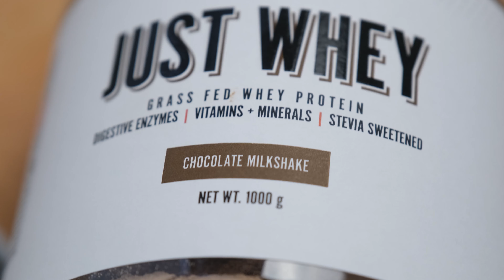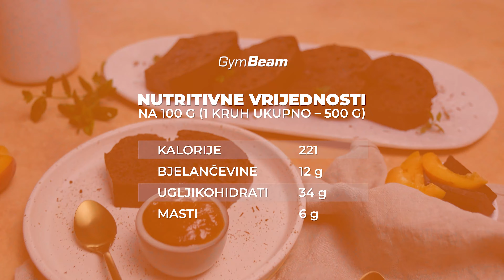Proteinski kruh s tikvicom i čokoladom l Fitness recepti l GymBeam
Proteinski kruh s tikvicom i čokoladom jedan je od naših omiljenih recepata. 🥰 Ne samo zato što se lako priprema i ima veliku nutritivnu vrijednost, već i zbog nevjerojatnog okusa čokolade! 🤤🍫 Tikvice u kruhu možda nisu tradicionalni izbor, ali samo su dodale gipkost i sadržaj vlakana u kruhu, zahvaljujući čemu će vas još više zasititi. 🥒 Dođite i pridružite nam se u pripremi ove delicije i uživajte u njoj za doručak, gablec ili kao snack za posao i putovanja! 💣

Jeste li ljubitelj slatkog kruha? 👇 Ako vam se video svidio, dajte nam "Like" i podijelite recept, i ne zaboravite se pretplatiti na naš kanal za više savjeta o kuhanju.

Cijeli recept za “Proteinski kruh s tikvicom i čokoladom” možete pronaći ovdje

GymBeam - webshop s progresivnim namirnicama